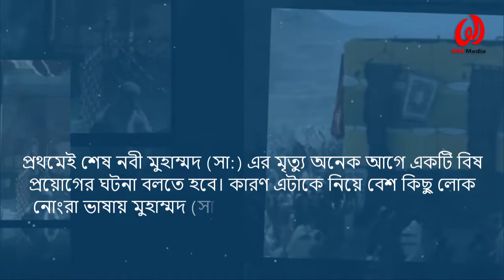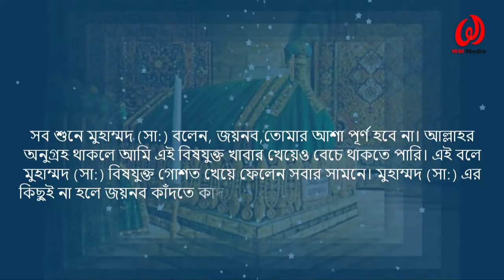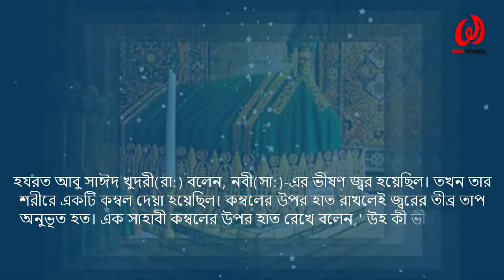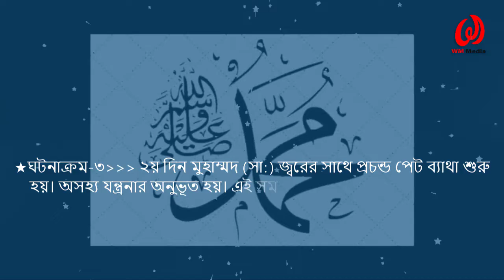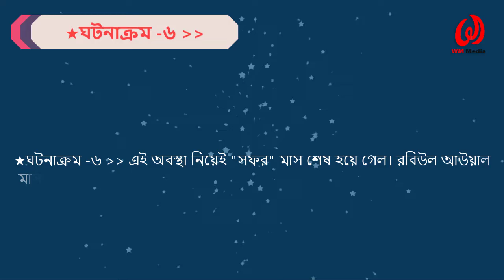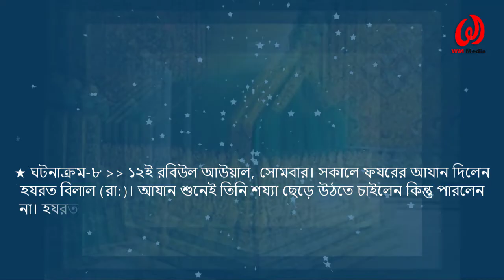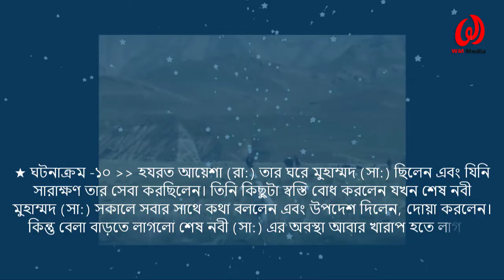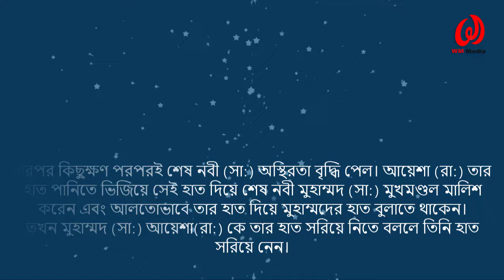নবী হযরত মুহাম্মাদ (সঃ)এর মৃত্যু কিভাবে হয়েছিলো? How did the Prophet Muhammad (sm) die?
আজকে আমি আপনাদের বিশ্বনবীর মৃর্ত্যুর আসল রহস্য উদঘাটন করবো,ইনশাল্লাহ্‌ । যারা বিশ্বনবীর মৃর্ত্যুুর ঘটনা নিয়ে সব গুজবের সমাধান পাবেন এই ভিডিওতে । আসল ঘটনা ক্রমান্বয়ে আপনাদের কাছে তুলে ধরা হয়েছে এই ভিডিওতে । নবী হযরত মুহাম্মদ (সাঃ) এর মৃর্ত্যু কিভাবে হয়েছে তা আজ পরিস্কার হয়ে যাবে আজকে ।। অনুগ্রহ না টেনে পুরো ভিডিওটি দেখুন.

0:00 ভুমিকা
1:01 খায়বার যুদ্ধ
3:53 ঘটনার পরিক্রমা শুরু..
5:53 ঘটনার পরিক্রমা ২
6:59 ঘটনার পরিক্রমা ৩
7:25 ঘটনার পরিক্রমা ৪
8:07 ঘটনার পরিক্রমা ৫
9:14 ঘটনার পরিক্রমা ৬
10:37 ঘটনার পরিক্রমা ৭
11:36 ঘটনার পরিক্রমা ৮
12:10 ঘটনার পরিক্রমা ৯
13:14 ঘটনার পরিক্রমা ১০